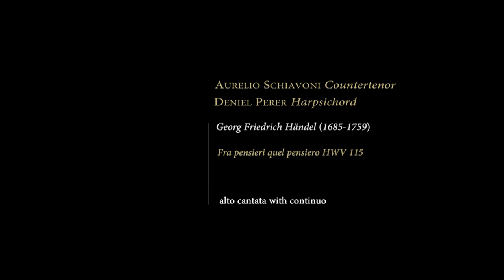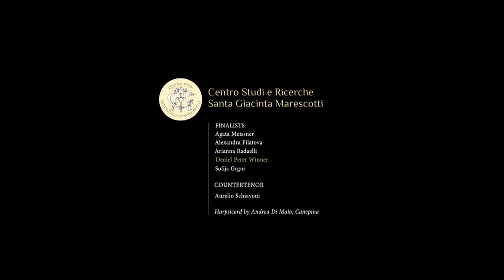Concorso Ruspoli/2016 Ruspoli Competition - Concert of winner (DENIEL PERER)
Deniel Perer (the winner) and Aurelio Schiavoni "Fra pensieri quel pensiero" G. F. Handel